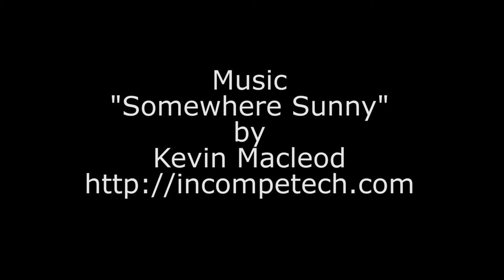Stamford Dog Show 9th September 2012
A lovely sunny day down at the Stamford meadows watching the dogs. Organised by Stamford Methodist Church.